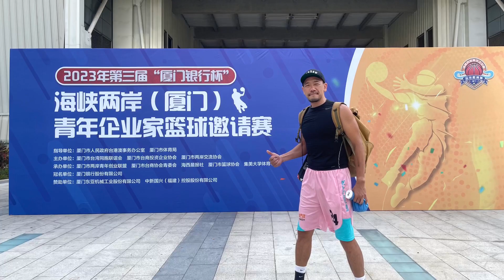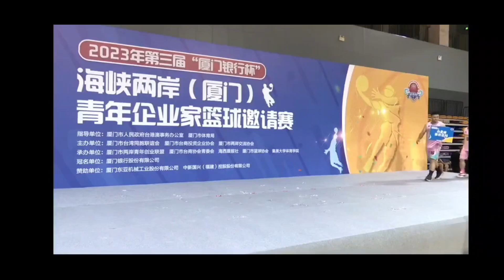2023年8月5日 廈門銀行杯海峽兩岸廈門青年企業家籃球邀請賽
8/2~8/6